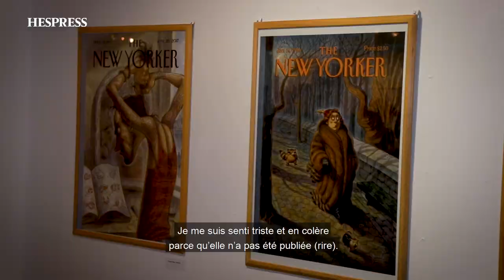De Brooklyn à Meknès, Peter de Sève de « l’Âge de Glace » se confie à Hespress Fr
Vous connaissez probablement « Scrat », le drôle d’écureuil préhistorique du film d’animation l’Age de Glace. Et bien Peter de Sève est son dessinateur ainsi que de tous les autres personnages fous du film.